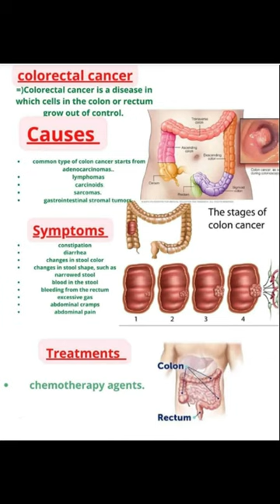Colorectal cancer| colon cancer| Rectum cancer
chemotherapy colorectal cancer